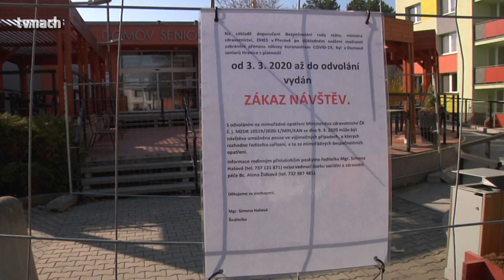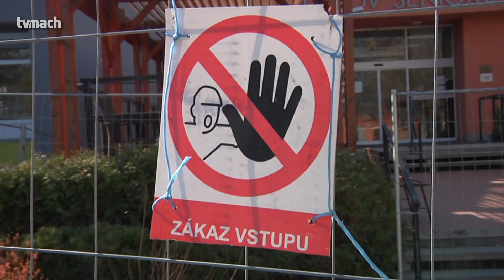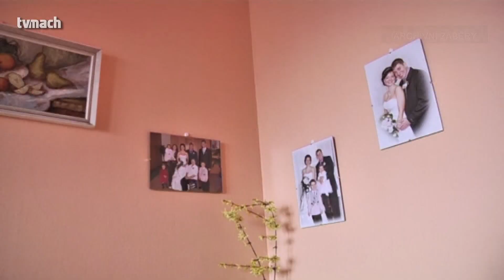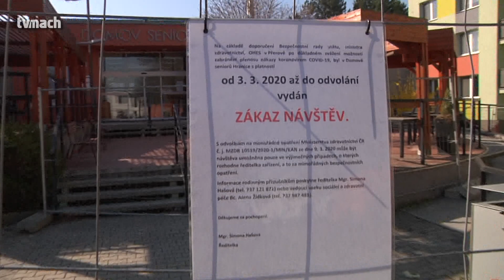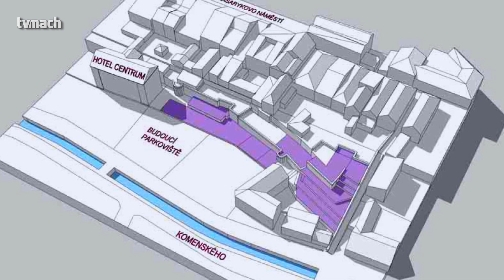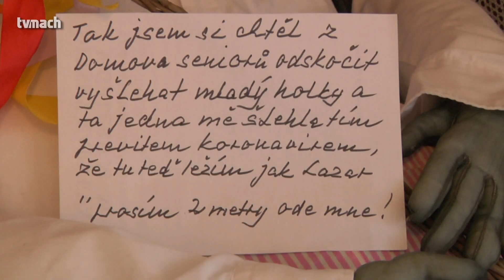Hranické televizní zpravodajství 14. dubna 2020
Informace starosty města o výskytu koronaviru a aktuální situaci v Hranicích   *  Mimořádná opatření v Domově seniorů v Hranicích  *  Pomoc studentů SZŠ v hranické nemocnici  *  Upozornění na rizika požárů  *  Začátek prácí na rozšíření hranického jezu  *  Příprava nového parkoviště na Komenského ulici  *  Velikonoce v galerii M+M